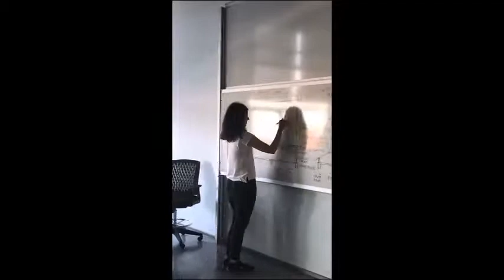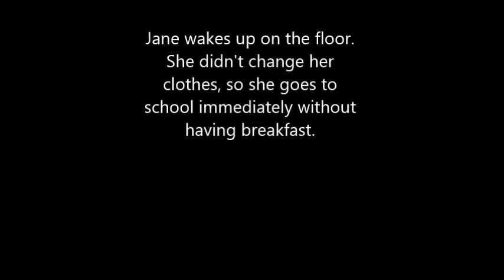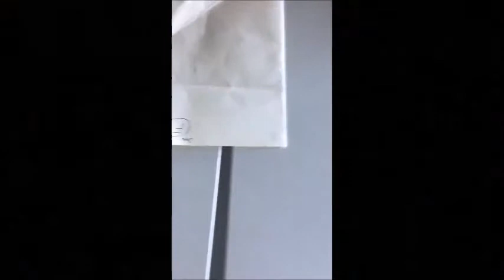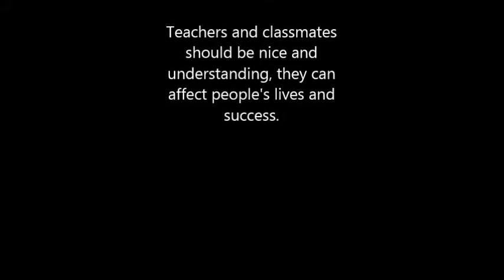2017-2018 Academic Year B1Project 5